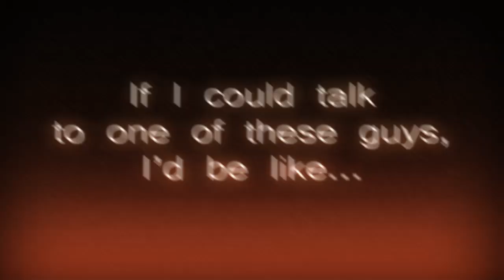Phatican City (Hamster Alliance)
AHHHHHHHHHHHHHHHHHHH! DRUM AND BASS.

Audio -
The Hamster Alliance - Phatican City

PC game: AudioSurf
Mode: Ninja Mono
Modifier tags: [as-swind]